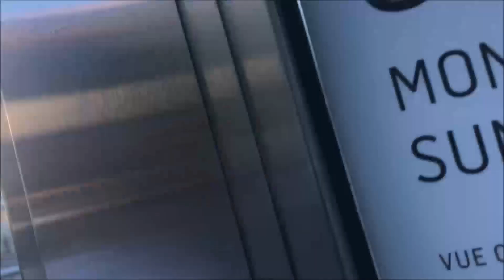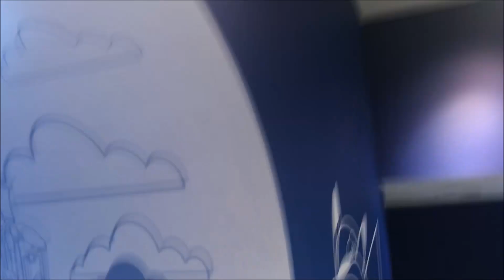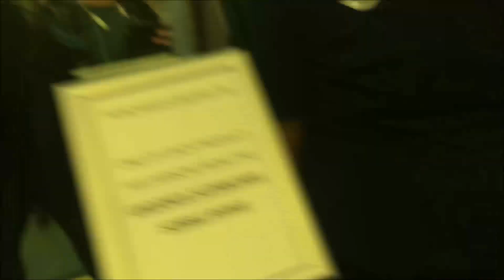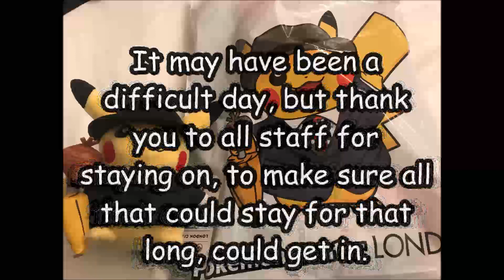A day at the Pokemon Center London - Day 2 of opening - 19th of October 2019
Visiting the Pokemon Center London, for the second day of opening. (19th of October 2019).

Was great to see, but a very long day.